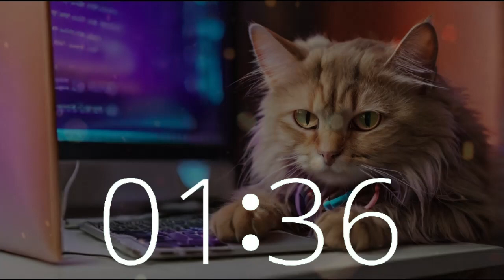8 Minute Timer with Countdown | Lofi House Music for International Rescue Cat Day 🐱🎧